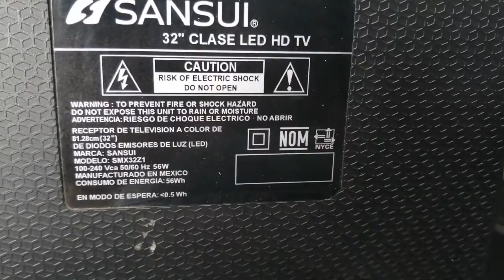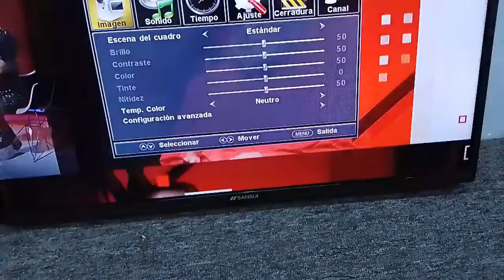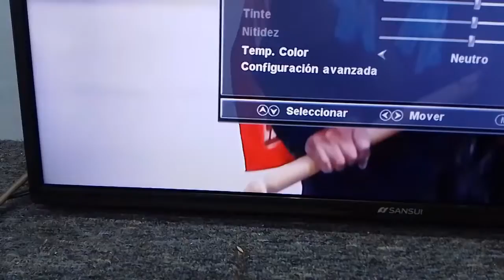TV DOBLE IMAGEN Solucionado Recuperacion de DISPLAY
tv con imagen doble ,como arreglar display de tv 32", solución a imagen doble .

Tuve un error en la numeración de las resistencias ya que no había visto una de ellas ,así que las resistencias que se quitan son R725 , R726 , R727

Si te ha servido la información y quieres hacer una donación al Canal por mínima que sea , será de mucha ayuda y así podré seguir subiendo videos informativos para tí.

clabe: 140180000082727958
banco: consubanco
nombre : Jesús López

Muchas gracias. !!